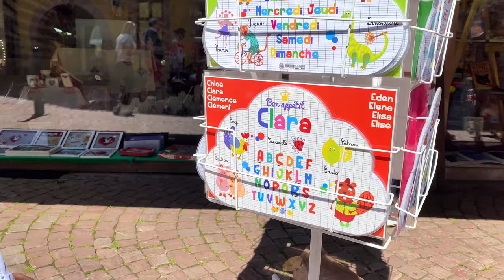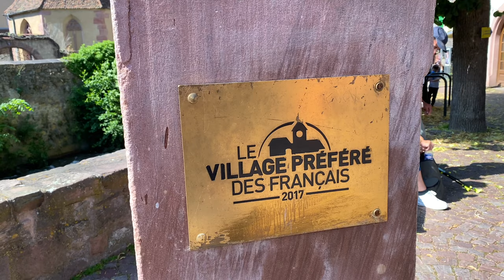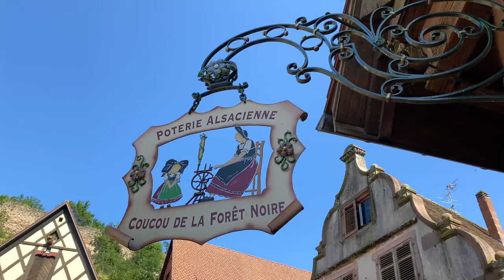NHỮNG NGÔI LÀNG ĐẸP NHẤT Ở PHÁP / KAYSERSBERG / FAMILLE VICTORIA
Về Làng Kaysersberg / Vùng nông thôn Pháp / Những ngôi làng đẹp nhất ở Pháp

Kaysersberg,
Được bầu chọn là “Ngôi làng ưa thích của người Pháp” vào năm 2017, cột mốc được chiếu sáng trên Con đường Rượu vang, Kaysersberg, gây ngạc nhiên với vẻ quyến rũ của các địa điểm thời trung cổ được nhóm xung quanh nhà thờ (cổng kiểu Romanesque và bàn thờ điêu khắc, một kiệt tác hiếm có) và cây cầu kiên cố được thống trị bởi lâu đài (dấu tích của thành phố tự do trước đây của decapolis). Vị trí chiến lược của nó làm sống lại ký ức về con đường La Mã nối Alsace với Lorraine. Đây là một trong những thị trấn quyến rũ nhất ở Alsace với những con đường rải sỏi và những ngôi nhà nửa gỗ được trang trí lộng lẫy.
✅   Nếu như mọi người yêu thích video của Gia đình Victoria , có thể tiếp tục theo dõi Kênh bằng cách nhấn Đăng Ký kênh để đón xem và ủng hộ cho Gia Đình Vic  nhé !  Cảm ơn mọi người rất nhiều..!